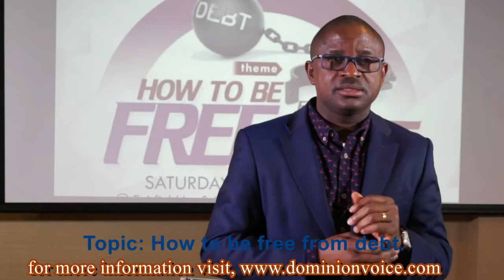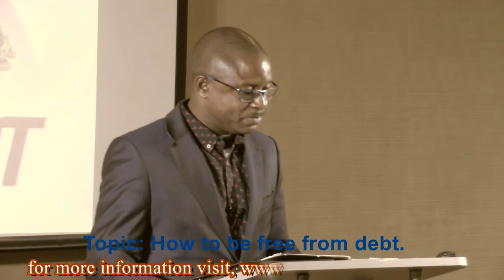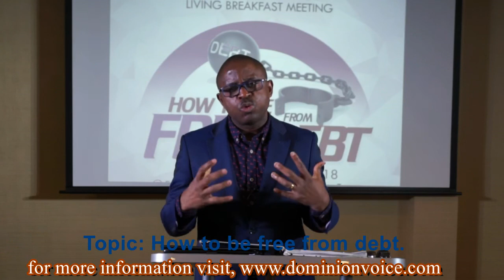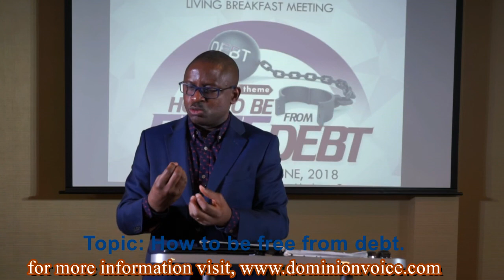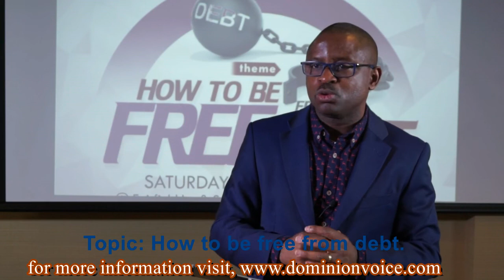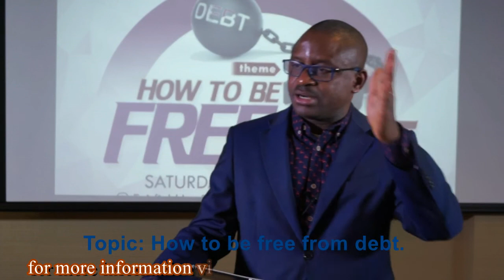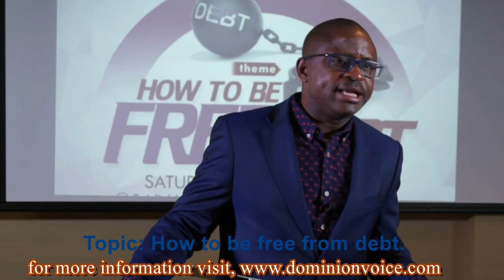How To Be Free From Debt- Part 1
Welcome to Dominion Voice Christian Outreach. Today we discussed "How To Be Free From Debt."
Please join us every first Saturday of the month at 9am (MST). God Bless You!